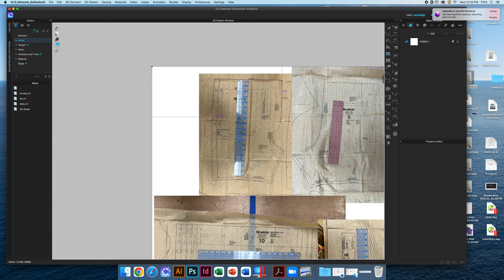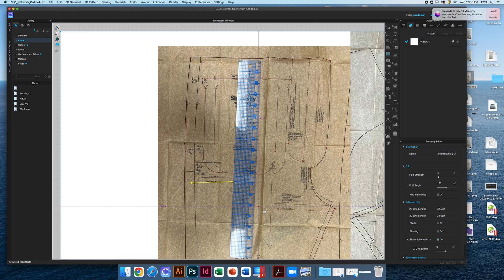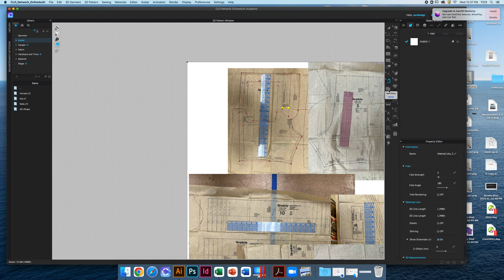Digitize Patterns in CLO3D- How to Trace Paper Patterns in CLO3D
We no longer use the large digitizing board! Now we just take pictures (with rulers int he photo) and import them into CLO3D and trace the patterns to digitize them. Watch this video to see how I use the internal line to trace over the patterns and then use the trace tool to change the internal line into a pattern outline.